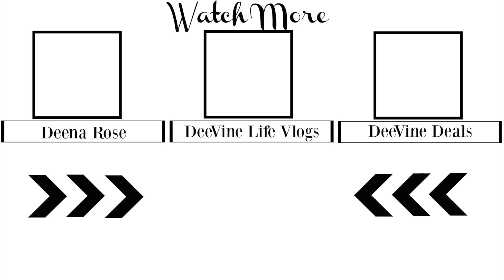TRANSFORMATION TUESDAY | WEEK 16 PROGRESS REPORT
Join me today for my 16 week progress report and weigh in for Transformation Tuesday and see if I lost or gained.

LIGHTING

——TRIPOD——
Sunpak Ultra 6000PG

CAMERA

Canon EOS Rebel T4i DSLR with 18-55mm EF-S IS II Lens:

MIC

——SD CARD———-

ScanDisk Extreme

Editing Software

Movie on the Mac Book Pro 15” Retina Display:

About This Video:

In today's video I will be getting on the scale and showing you how much I weigh right now on my weight loss journey.  Find out how well the Intermittent fasting is going and whether or not I plan to stick with it.